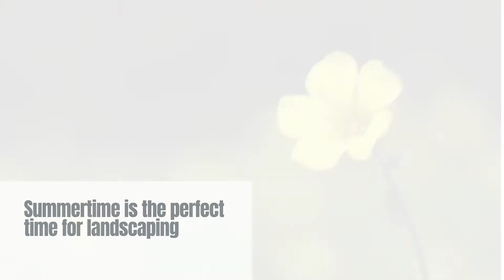TerraWorks: Salt Lake City Landscape Experts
It’s summertime and you know what that means! Time to get that landscape going. Live in Salt Lake City and need a yard clean-up? Call TerraWorks today and we will get your yard looking better than ever. Our motto is simple: Put your yard in our hands! Let us take care of your landscaping needs and provide you with a beautiful place to call home. We want to provide the best landscape services across the Wasatch Front and we won’t stop till we have! Give us a call today!

When we say we won’t stop till we provide the best landscape services along the Wasatch Front, we’re not kidding! We are dedicated to our craft of providing Salt Lake City and the surrounding area with gorgeous landscape. Whether it be design, maintenance, lighting, renovation, you name it, we can probably do it. We’ve been in the business for over 20 years because it’s what we love to do. You won’t be disappointed!